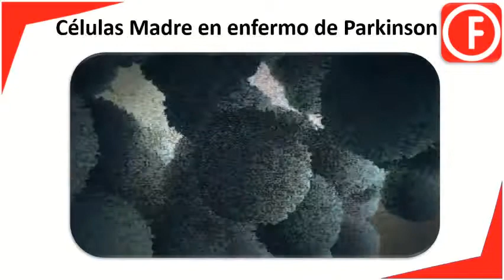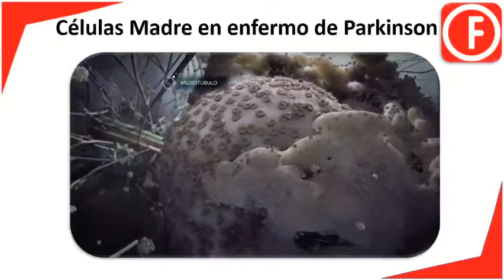Trasplante de células madre en enfermo de Parkinson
Un grupo de investigadores japoneses anunció haber trasplantado células madre en el cerebro de un paciente aquejado de la enfermedad de Parkinson, el primer ensayo de este tipo en el mundo.
El equipo de la universidad de Kioto inyectó 2,4 millones de células iPS -capaces de generar cualquier tipo de células- en la parte izquierda del cerebro durante una operación de tres horas.
El hombre, de unos 50 años, soportó bien el tratamiento y permanecerá dos años bajo vigilancia, precisó la universidad de Kioto en un comunicado.

Estas células iPS procedentes de donantes sanos deben supuestamente desarrollarse en neuronas productoras de dopamina, un neurotransmisor que interviene en el control de la motricidad.
La universidad de Kioto anunció que haría un ensayo clínico con siete personas de entre 50 y 69 años.
Antes del ensayo clínico en humanos se hizo un experimento con monos con células madre de origen humano que permitieron mejorar la capacidad de movimiento de los primates aquejados por un tipo de Parkinson.

Las células madre pluripotentes inducidas son células adultas reducidas a su estado casi embrionario, Esta manipulación genética le devuelve la capacidad de producir cualquier célula en función del lugar del cuerpo donde se trasplanten.